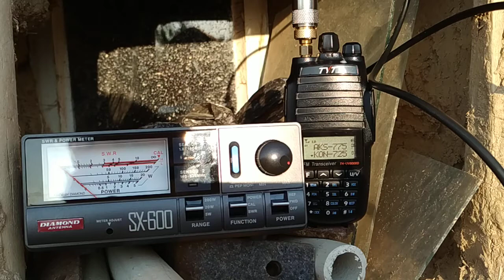VHF Ground Plane Anten Test